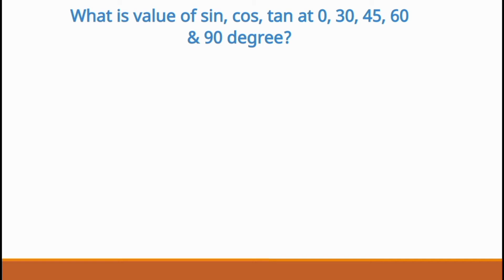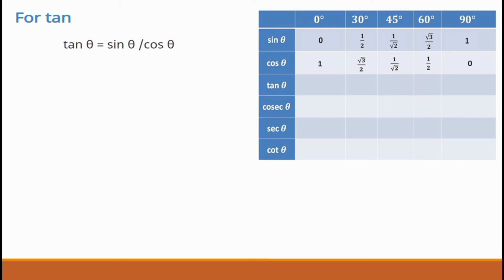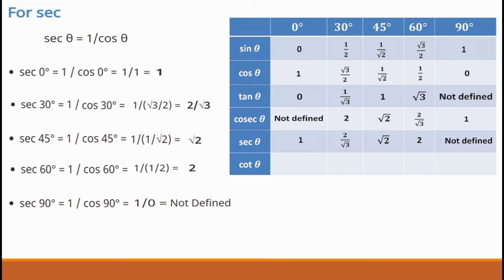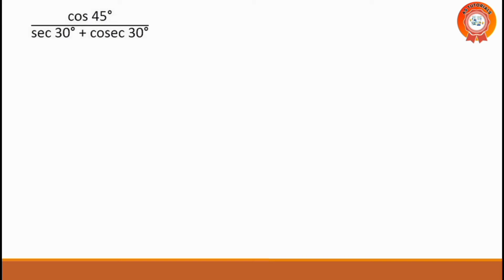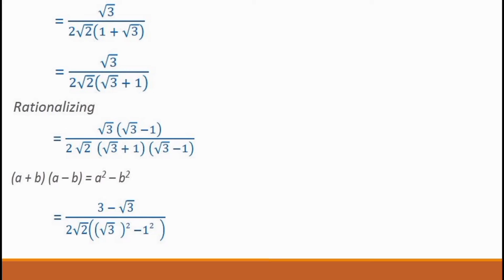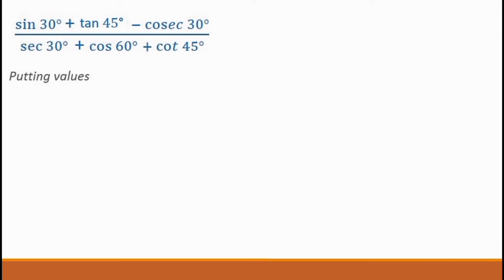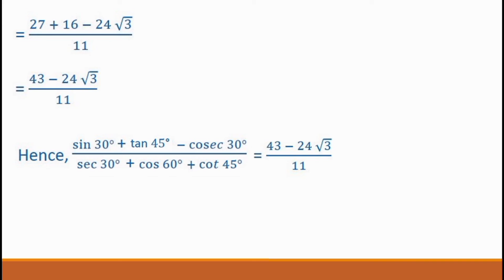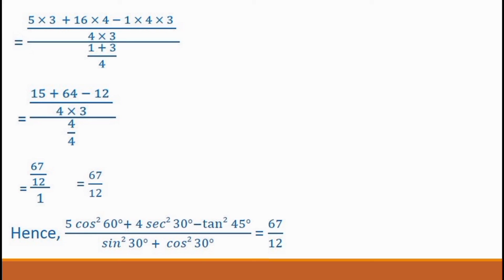Trigonometry || Table of Degree of Ratios